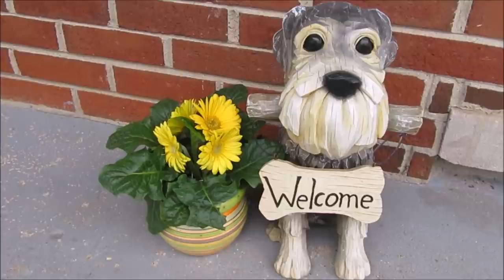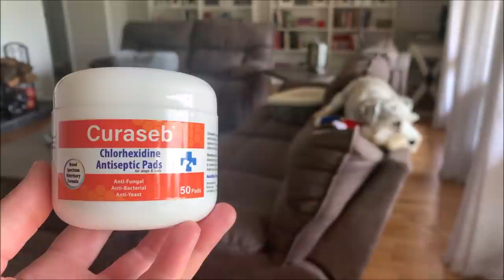Cat's Can Get Chin Acne? | Life With 7 Schnauzers